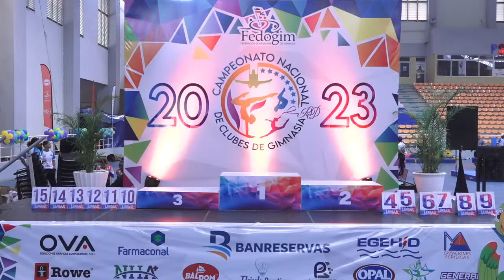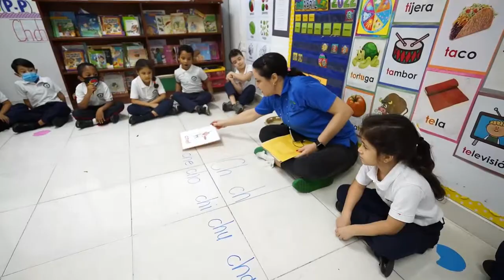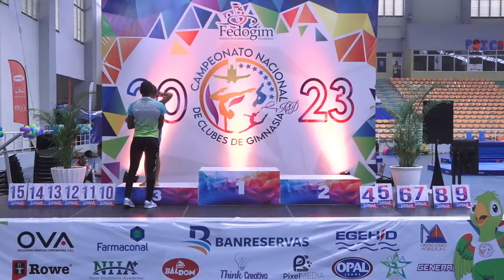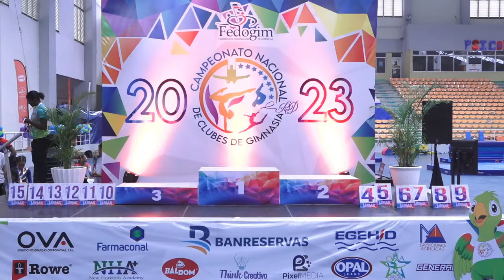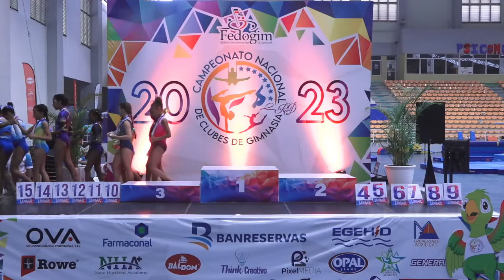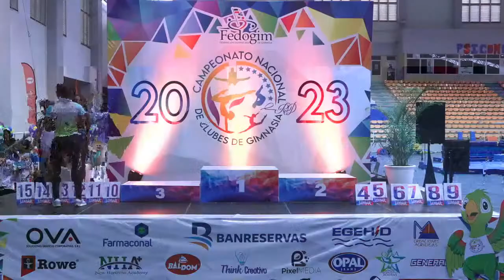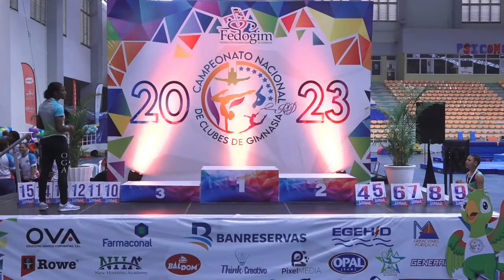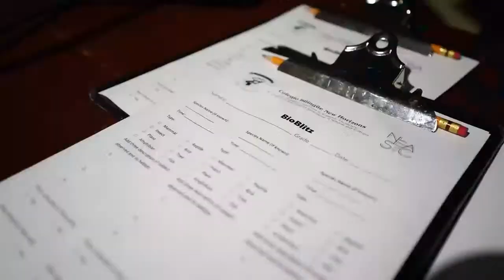Campeonato Nacional de Clubes de Gimnasia 2023 / Dia 1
Detalles del evento:
Lugar: En el pabellón de Gimnasia del parque del este.